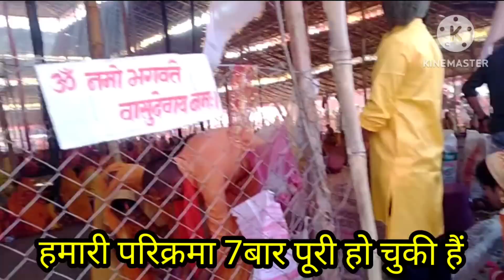रवेली(कवर्धा)21 कुण्डीय श्री गणेश महायज्ञ /नागा साधु raveli 21 Kundiy Shri Ganesh Mahayagya kavrdha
hello friend Swagat hai aapka aapke Apne channel Prem anita vlog mein Manyata aap sabhi ka video mein Swagat Karti hun Aaj ham log Aaye Hain friends raveli yah kavardha Chhattisgarh se 15 kilometer ki Duri per hai" Yahan per 21 Kundiya Shri Ganesh Mahayagya aayojit ho rahi hai to aap log bhi a jaaiye Mahayagya mein Shamil hone ke liye*
Meri video ko dekhne ke liye aap sabhi ka बहुत-बहुत dhanyvad aise hi Apna support banae rakhiye

prem anita vlogs
raveli shri ganesh mahayagya
# cg kavrdha mahayagya
# naga sadhu
chattishgarh mahayagya
# cg vlogs